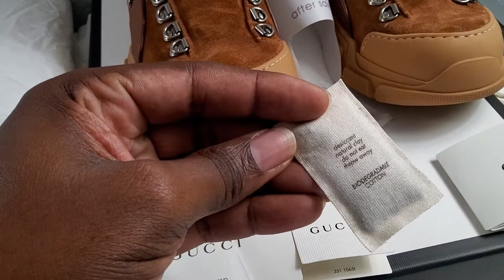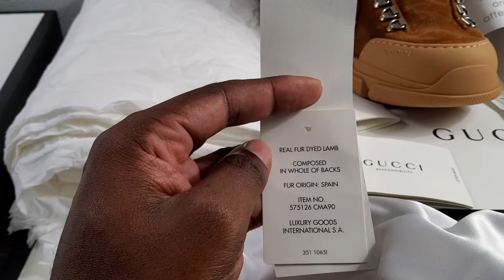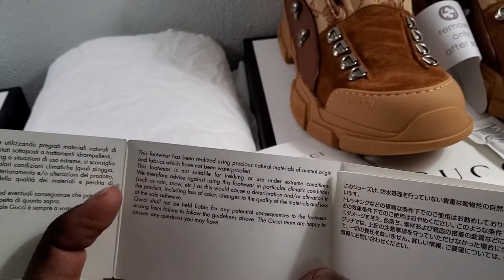Gucci Horsebit Sheep Suede & Lambs Wool DJANGO Loafer! Watch N Shoes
Quintessentially Fashionable Iconic Gucci Tradition Loafer HighTop Encapsulated in Premium Spanish Lamb Skin Suede and Lambs Wool.